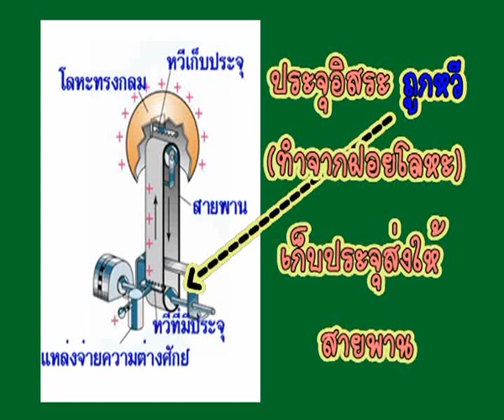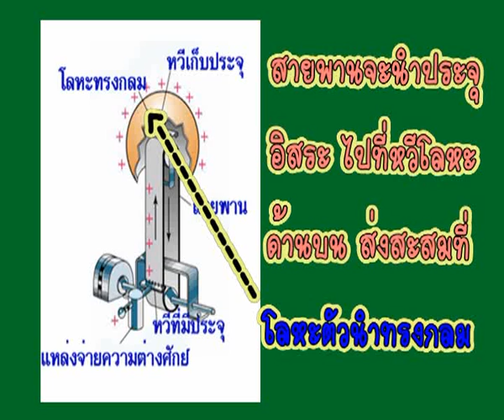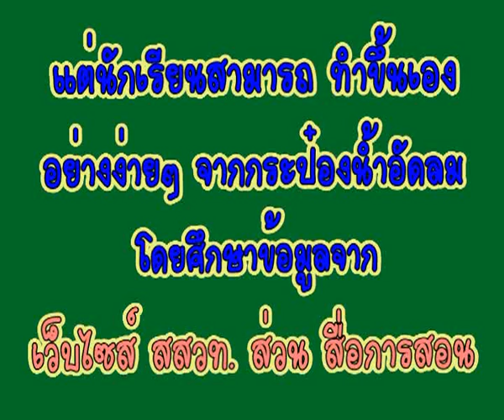เครื่องแวเดอแกรฟฟ์.flv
เครื่องแวเดอแกรฟฟ์,สนามไฟฟ้า,ฟิสิกส์,การทดลองฟิสิกส์,สสวท.,โดยนายกาญจนะ  นามสิมมา,โรงเรียนสุวรรณภูมิวิทยาลัย,สพม.27 ,จังหวัดร้อยเอ็ด